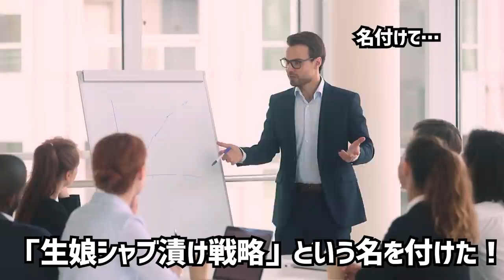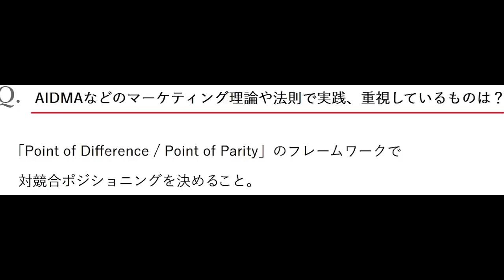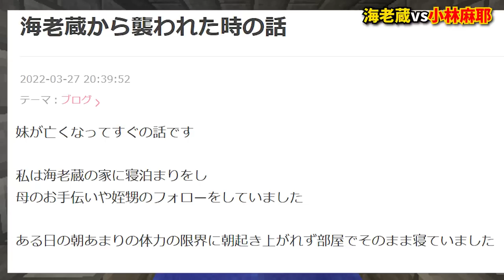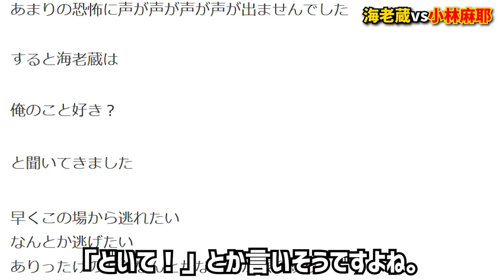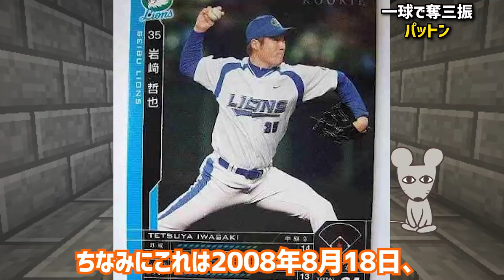海老蔵VS赤星•鳥谷事件とは。1球で奪三振【野球界の珍事】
サブチャンネルの登録をお願いいたします。

野球ざんまい、キッタプロ野球研究所様のような真面目なチャンネルを目指します。
今年は大谷翔平、佐々木 朗希、清田育宏選手の年になりそうですね

オコエ瑠偉選手やダルビッシュ選手にも注目してます

イチローさんの今後にも注目してます